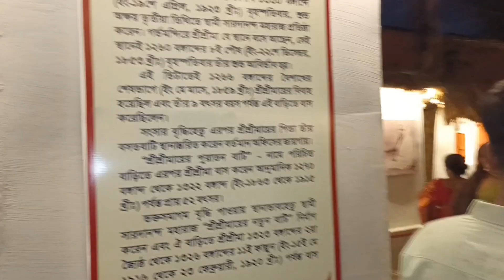পূজা পরিক্রমা 2023: শেষ পর্ব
পূজা পরিক্রমার শেষ পর্বের বিশেষ আকর্ষণ,  কলকাতার সেই পুজোটি,  যেটি দেখতে রাজ্য এর বাইরে থেকেও প্রচুর মানুষ এসেছেন.. জনগণের উপস্থিতির দিক থেকে এটি এবারের সবচেয়ে জনপ্রিয় পুজো, সন্তোষ মিত্র স্কোয়ার!